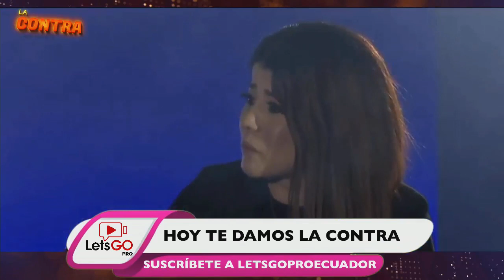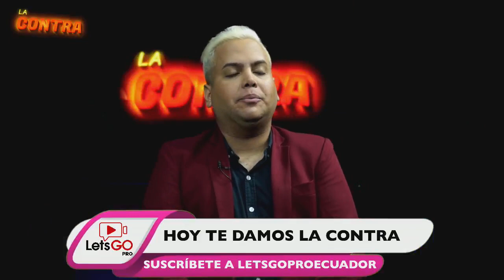HABLÓ LA EX ESPOSA DE LEON PAREDES